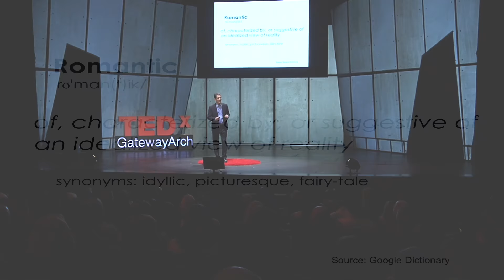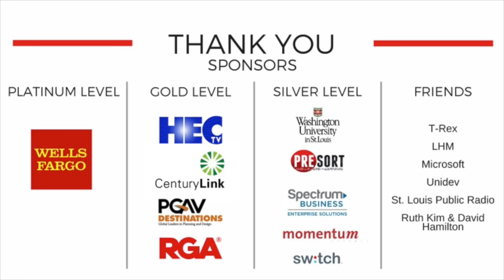The Science in Our Food | Dr. Jim Carrington | TEDxGatewayArch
Jim speaks on the benefits science has allowed for in the advancements in growing food.  He suggests that global changes will create a need for us to leave romantic visions of farming in our past.  With exploding population growth and climate change, we are at an important cross roads.

Jim Carrington is president of the Donald Danforth Plant Science Center, a St. Louis-based non-profit organization that focuses scientific research and innovation at the nexus of food security and the environment. Jim leads the Danforth Center in delivering on its mission is to improve the human condition through plant science. With nearly 250 employees, the Danforth Center is the largest independent plant science institute in the world.